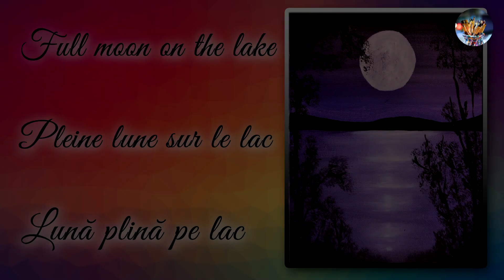1. FULL MOON ON THE LAKE - oil painting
FULL MOON ON THE LAKE - oil painting

PLEINE LUNE SUR LE LAC - tailles de toile
Tailles de toile: 30x25cm

LUNĂ PLINĂ PE LAC - pictură în ulei
Dimensiuni pânză: 30x25cm